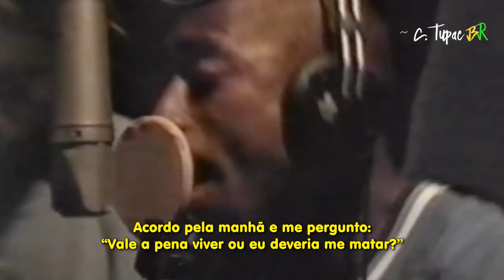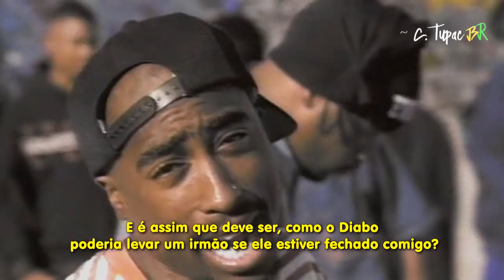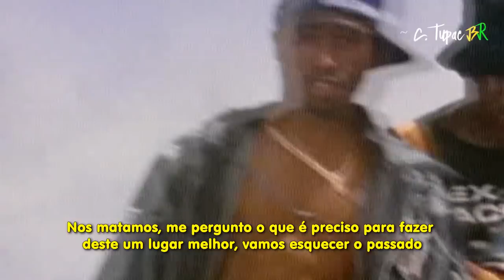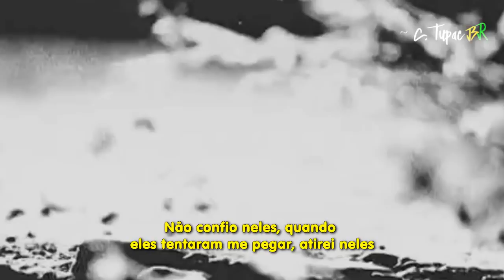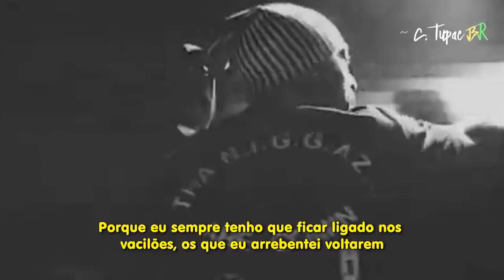2Pac - Changes (ft. Talent) [Legendado]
“Changes”, gravada em meados de 1992 é considerada até hoje uma das melhores músicas de Hip-Hop de todos os tempos, e ela é particularmente uma das nossas 5 músicas favorita do 2Pac. A música foi gravada há mais de 20 anos atrás, mas ainda pode ser sentida nos dias de hoje. Falando sobre as drogas, o modo como a polícia trata o negro, o racismo, a pobreza, a violência no mundo, 2Pac conseguiu transmitir não só como é difícil a vida de uma pessoa pobre e negra nos Estados Unidos, mas também em diversos outros lugares no mundo, inclusive no Brasil.

Mesmo tendo sido gravada em 1992, a música só foi lançada em 1998 pelo selo das gravadoras Amaru Entertainment, Death Row Records, Interscope Records e Jive Records no álbum dos maiores hits do 2pac. Ela também já foi usada como sample de diversas músicas de outros rappers como J. Cole, Big K.R.I.T. e Nas. Ela foi indicada ao prêmio de melhor performance solo no Grammy Awards de 2000, sendo a primeira música de um artista morto a ser indicado nessa categoria. Também foi indicado no MTV Video Music Award de Melhor Edição de Vídeo e Melhor Vídeo de Rap em 1999.

Hoje inclusive, completa 22 anos do assassinato do Tupac em Las Vegas. 22 anos em que o mundo perdeu um grande artista, 22 anos que o Rap perdeu um de seus maiores ícones. Suas músicas eram espirituais (como ele mesmo disse). Você não precisa necessariamente ser negro e pobre, ou seu pai ter te abandonado e sua mãe ter se tornado uma viciada em crack para sentir as músicas de 2Pac. Ela cantava a sua realidade, mas ele cantava de forma tão verdadeira que mesmo uma pessoa que nunca passou por nada que ele já passou consegue senti-lo. Você não precisa ser uma mulher negra do gueto para sentir o que ele disse em “Keep Ya Head Up”, não precisa ter uma mãe viciada em crack para sentir “Dear Mama”, não precisa perder um amigo para sentir “Life Goes On”, você o sente de qualquer maneira não importando sobre o que 2Pac estava cantando. E é por isso que ele é considerado por muitos, inclusive por nós, o melhor rapper de todos os tempos.

Apesar de já ter diversas versões dessa música traduzida na internet, resolvemos trazer ela para o nosso canal como uma forma de homenagear a lenda e quem sabe fazer com que essa música chegue à pessoas que nunca sequer ouviram falar de 2Pac para poderem conhecer um dos melhores artistas que o mundo já viu!

• Nosso Instagram: @zthugsta (leva o nome do nosso segundo canal). Link pro nosso Instagram